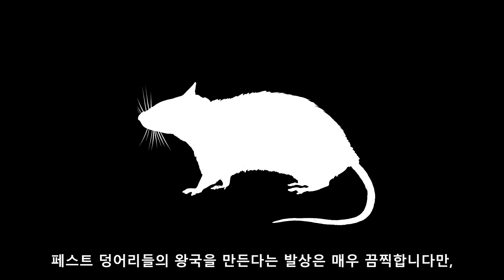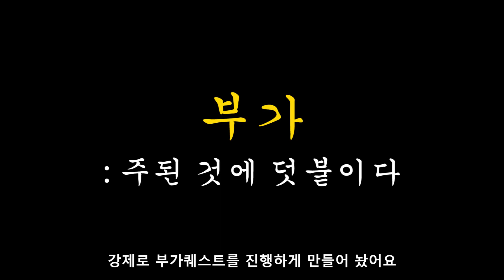생계형 왕좌의 게임 | 엔딩과 히든 퀘스트 포함 【테일즈 오브 아이언】 게임스토리 리뷰 Tails of Iron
여러분은 왕위 계승자 레지가 되어,
무자비한 개구리 부족과 그들의 우두머리인 녹사마귀를 왕국에서
몰아내고 붕괴된 왕국을 재건해야 합니다.
Tails of Iron은 손수 그린 RPG 어드벤처로, 전쟁이 만연하고 가혹한 암흑의 대지를 배경으로 펼쳐집니다.
매력적인 세계를 탐험하며 여러분에게 힘이 되어 줄 개성 있는 동료를 만나게 됩니다.
두려움을 극복하고 백성들을 구출하며 왕국을 재건하세요.
이곳에서 여러분의 이야기가 시작됩니다…

▶문의사항은 언제나 이메일 연락주세요~

Kevin MacLeod의 BTS Prolog에는 크리에이티브 커먼즈 저작자 표시 4.0 라이선스가 적용됩니다.

Kevin MacLeod의 Agnus Dei X - Bitter Suite에는 크리에이티브 커먼즈 저작자 표시 4.0 라이선스가 적용됩니다.

Kevin MacLeod의 A Mission - Scoring Action에는 크리에이티브 커먼즈 저작자 표시 4.0 라이선스가 적용됩니다.

Kevin MacLeod의 Achilles - Strings에는 크리에이티브 커먼즈 저작자 표시 4.0 라이선스가 적용됩니다.

Kevin MacLeod의 Hustle에는 크리에이티브 커먼즈 저작자 표시 4.0 라이선스가 적용됩니다.